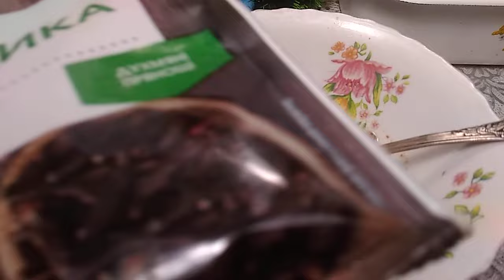Маринуем скумбрию по прекрасному рецепту. Очень вкусно и быстро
Полная чаша на праздники